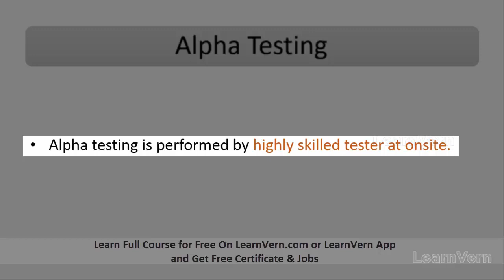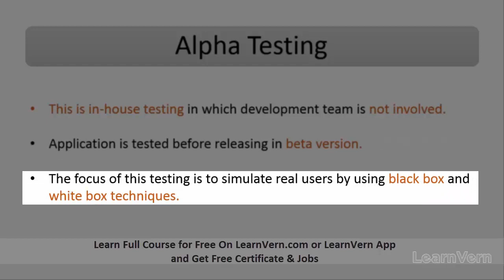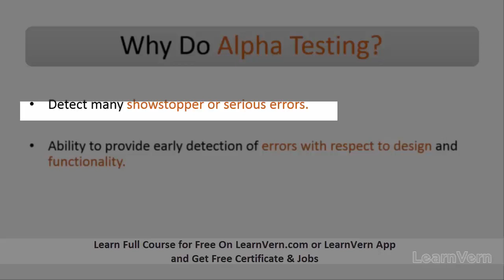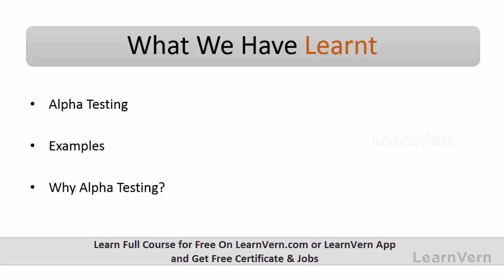Tutorial For Alpha Testing in Software Testing - Videos in Hindi